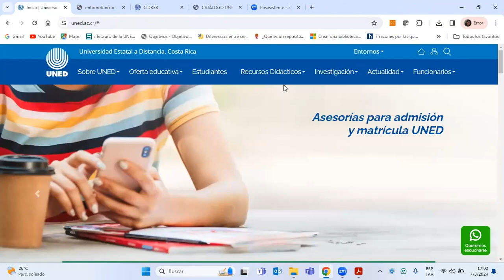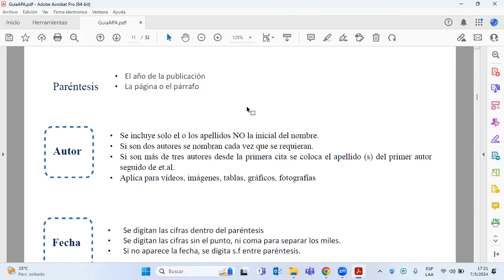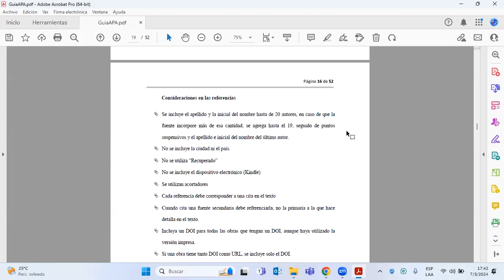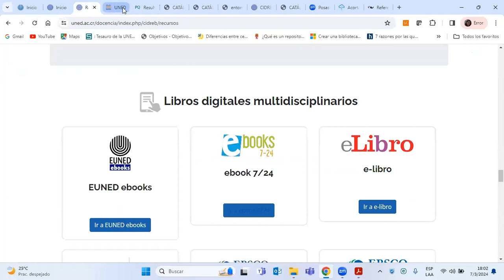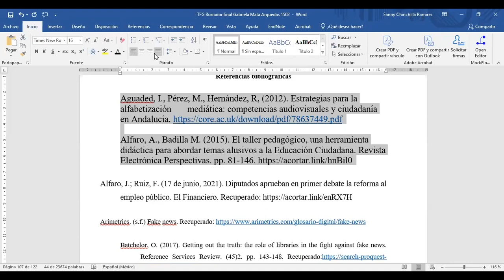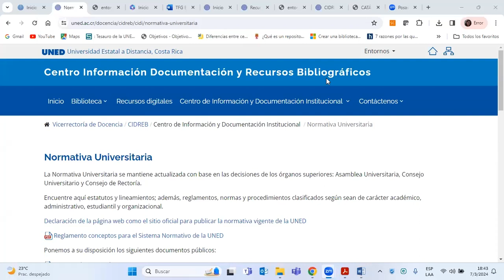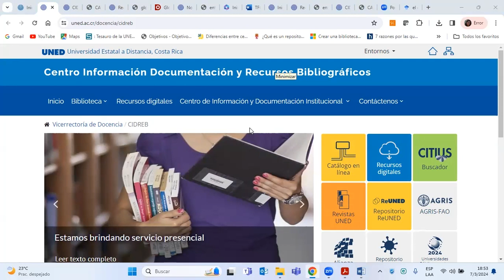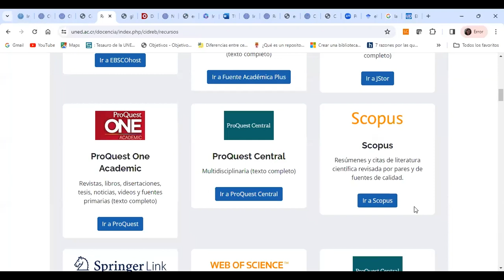Alfabetización APA 7